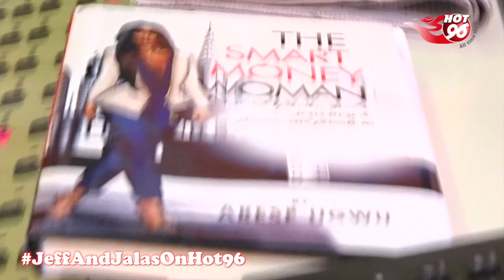Top selling Nigerian Author Erese Ugwu in studio Part 1